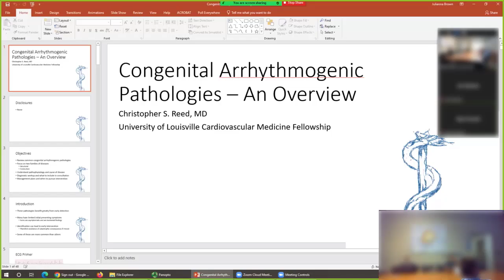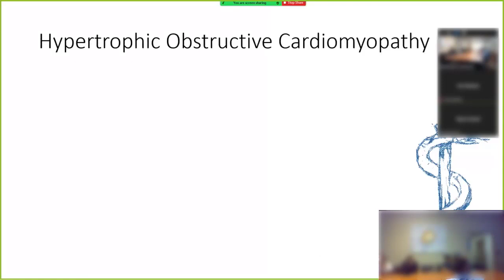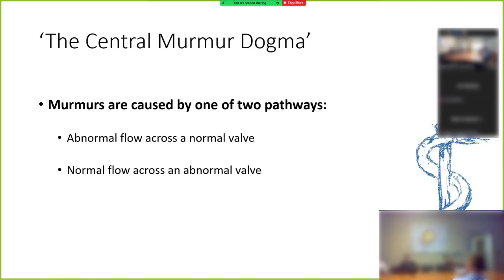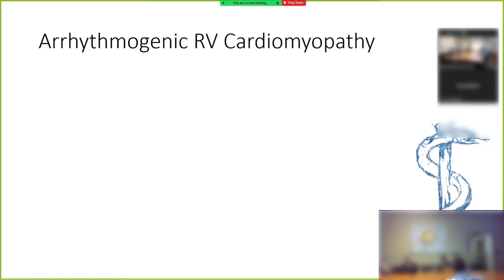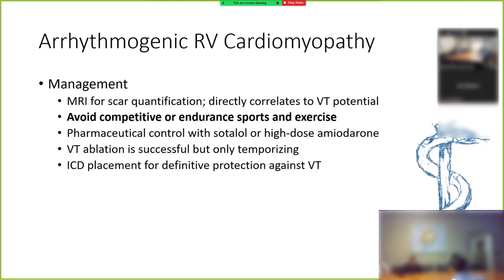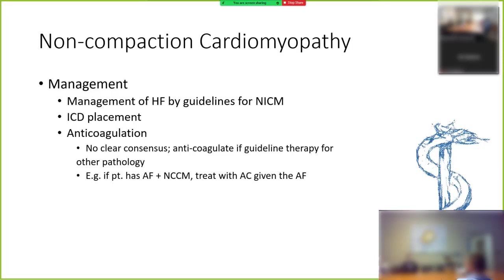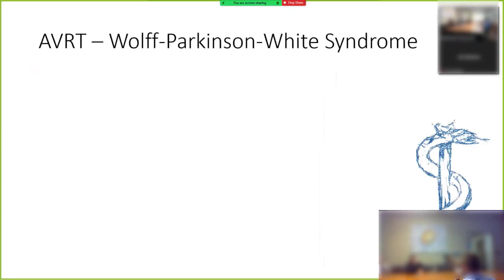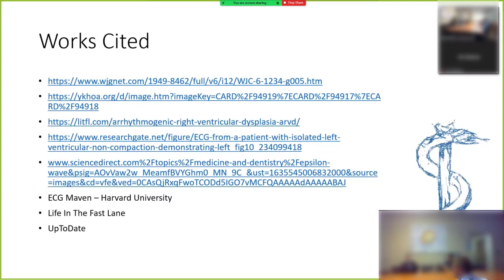Congenital Arrhythmogenic Pathologies - An Overview with Dr. Chris Reed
Dr. Chris Reed presents an overview of congenital arrhythmogenic pathologies by first focusing on two families of diseases: structural and conduction. He then discusses pathophysiology and cause of disease and after, the diagnostic workup and what to include in a consultation. Finally, Dr. Reed presents management plans and when to pursue intervention.